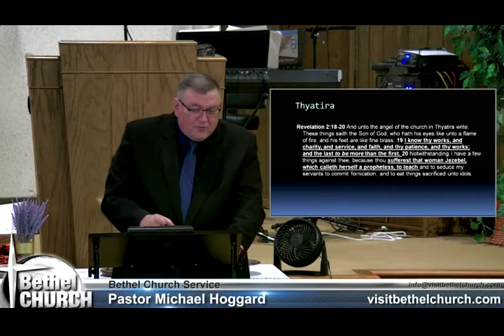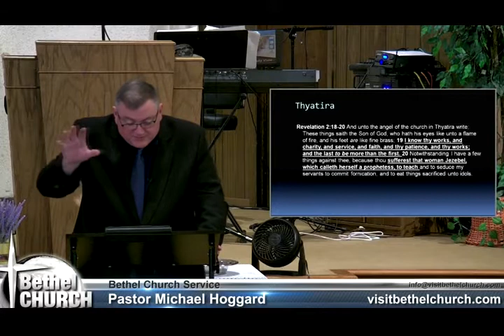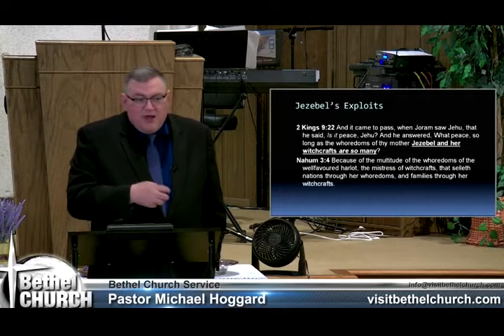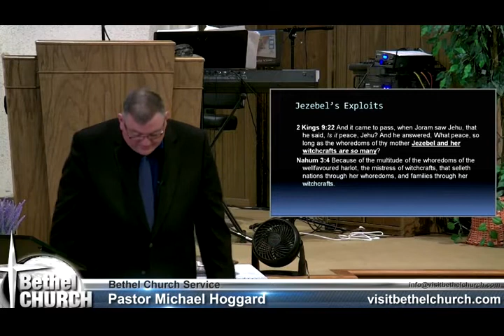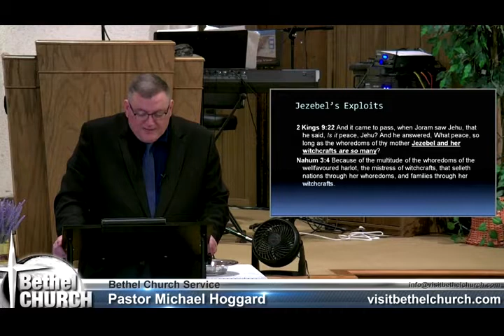Bewitched - Mike Hoggard